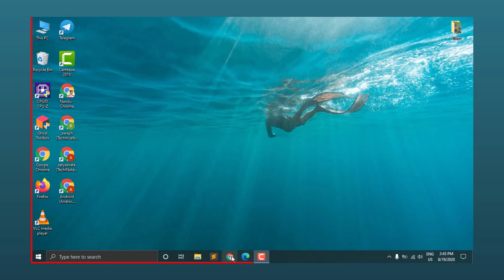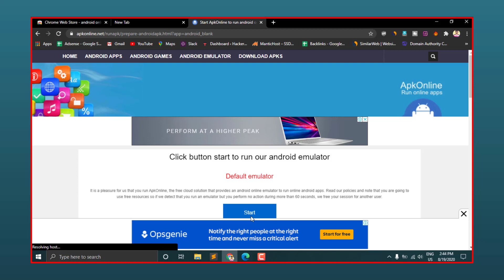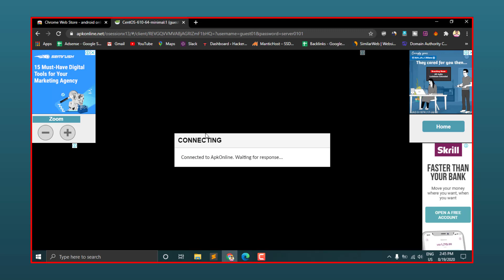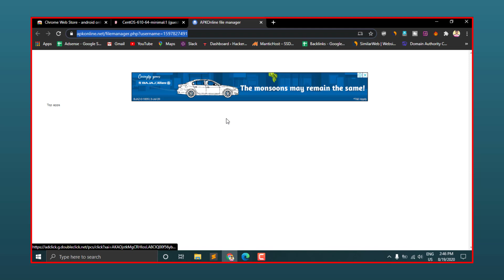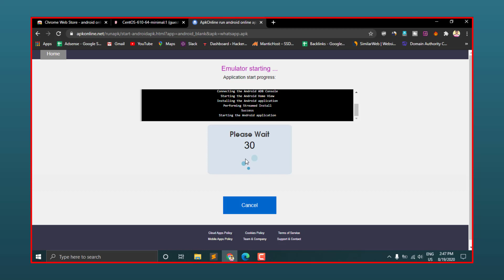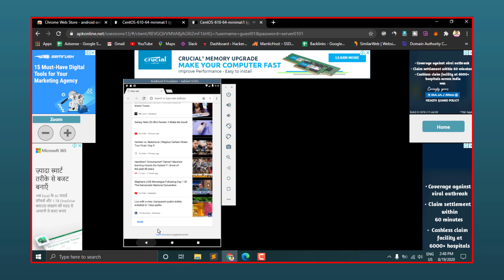Android Apk on PC without any Emulator in Windows 10/7/8 (Working Method)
Hi friends!! In this video you will watch about how to run android app without any emulator or software on your Computer/PC.

how to run android app without software
how to run android app without any emulator
how to run android app on computer
how to run android app on pc
how to run android app without software or emulator on computer or pc